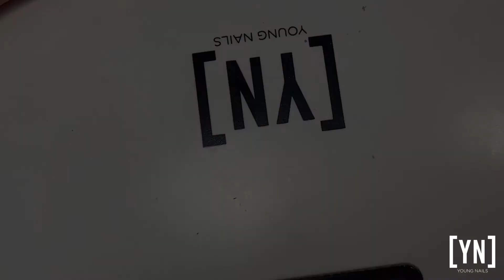YN DEMO - PURPLE DAWN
In today's video Yolande Austin Bekker creates this beautiful design using  SlickPour Powders and Glitters.

Follow her in IG: @yolandeaustinbekker
Follow her on FB:  Yolande Austin Bekker